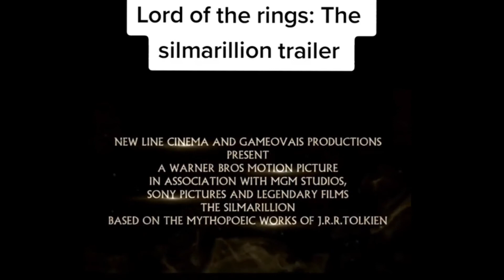The Silmarillion - Trailer- 2022 - FanArt - İmagine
Every weekend I have the honour to talk about Tolkien's Legendarium and Middle-earth lore with you all! The Lord of the Rings, The Silmarillion and The Hobbit all have extensive lore, and it is quite fun to look at these stories with the community! Let me know what you think of his works and join in the community to see new lore videos about Tolkien's works! Thank you and enjoy the content!